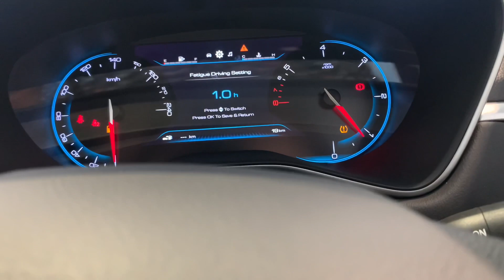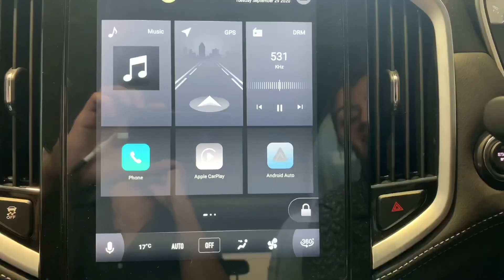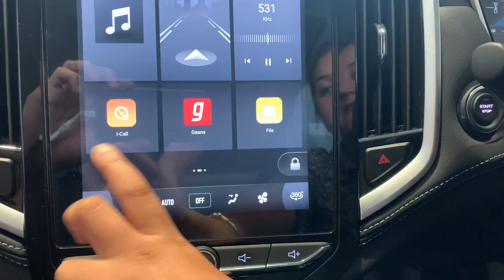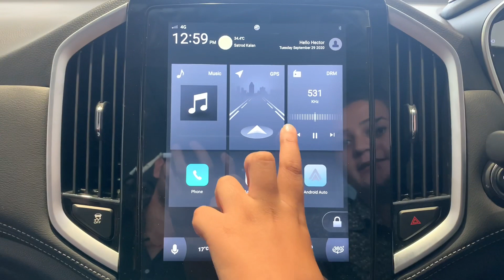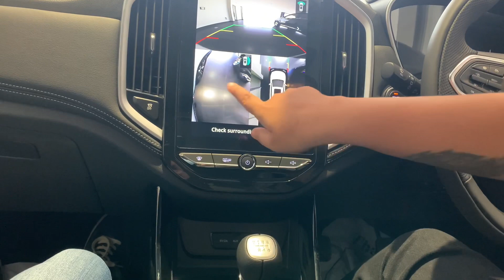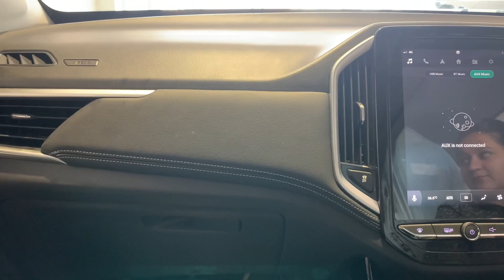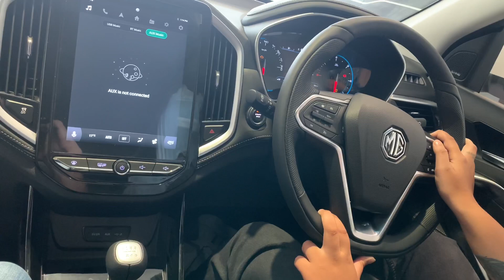All new 2020 MG Hector Top Model Black Colour Full Depth Detailed in Hindi/Virender Rathee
Guys this is my gmail account send me message if you want to do sponsorship here I am give you my all details.